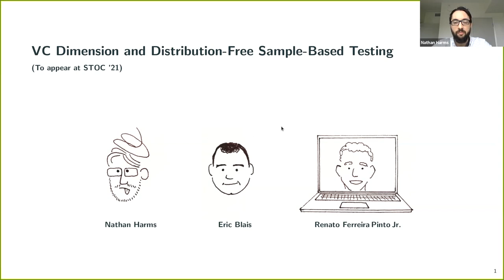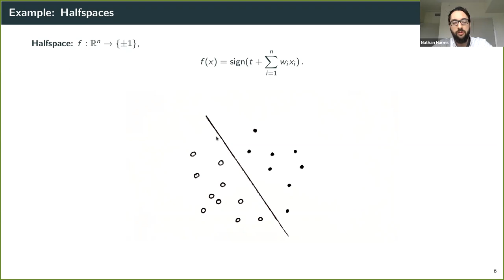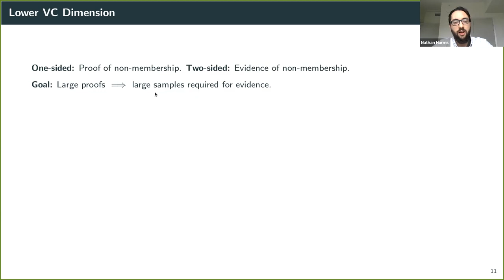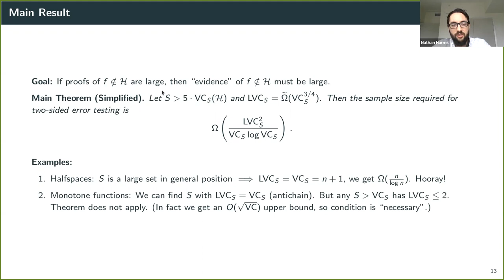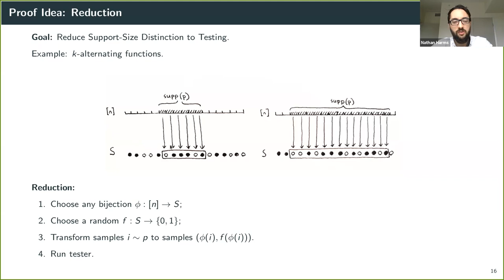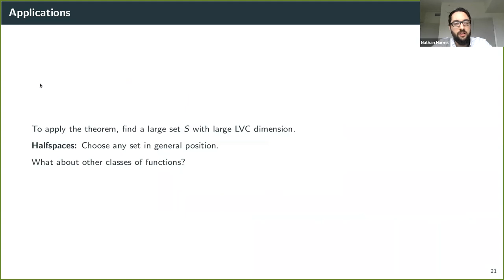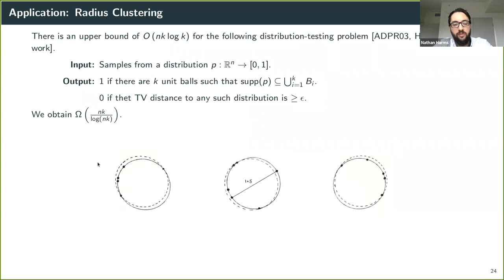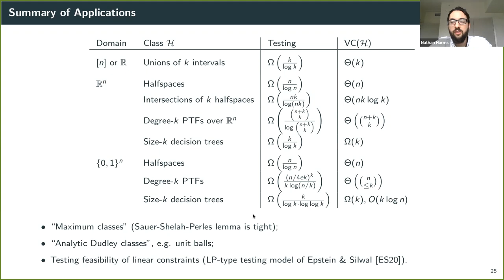A&C Seminar: Nathan Harms - VC Dimension and Distribution-Free Sample-Based Testing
Abstract:  We consider the problem of determining which classes of functions can be tested more efficiently than they can be learned, in the distribution-free sample-based model that corresponds to the standard PAC learning setting. Our main result shows that whileVC dimension by itself does not always provide tight bounds on the number of samples required to test a class of functions in this model, it can be combined with a closely-related variant that we call “lower VC” (or LVC) dimension to obtain strong lower bounds on this sample complexity.

We use this  result to obtain strong and in many cases nearly optimal bounds on the sample complexity for testing unions of intervals, halfspaces, intersections of halfspaces, polynomial threshold functions, and decision trees. Conversely, we show thattwo natural classes of functions, juntas and monotone functions, can be tested with a number of samples that is polynomially smaller than the number of samples required for PAC learning.

Finally, we also use the connection between VC dimension and property testing to establish new lower bounds for testing radius clusterability and testing feasibility of linear constraint systems.